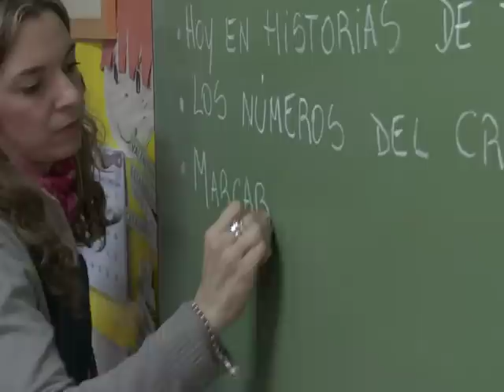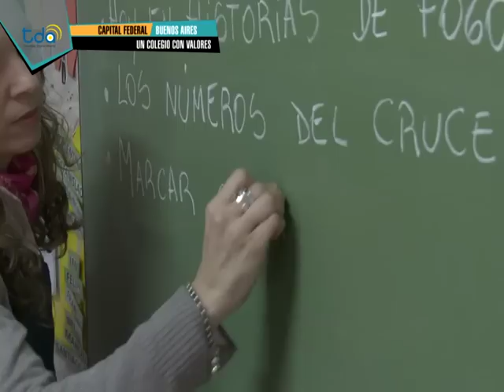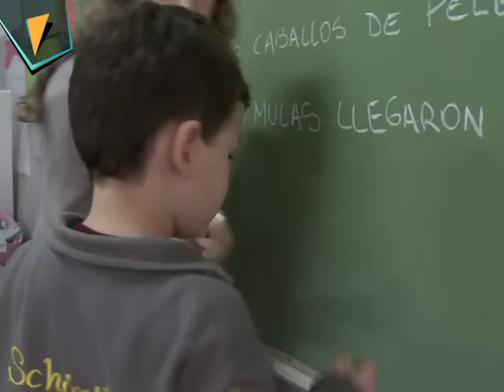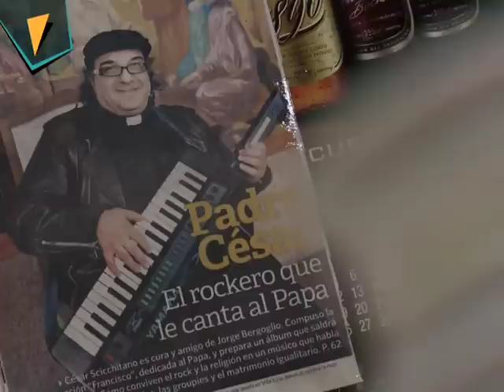PANORAMA PGM 207 BLOQUE 1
COLEGIO SCHONTAL
 La congregación de las Hermanas Oblatas del Santísimo Redentor nació en el siglo pasado. El Colegio Schönthal de las Hermanas Oblatas del Santísimo Redentor participa de la Misión en la Iglesia asumiendo el compromiso solidario con la mujer prostituída y su contexto, en el empeño de recorrer con ella un camino de Evangelización liberadora.

CURA ROCKERO
Charla a fondo con el Padre César Scicchitano, más conocido como el Padre César, un sacerdote católico que decidió escapar del ámbito religioso convencional a través de su segunda pasión: el rock. Escribió la canción Quiero un papa Latinoamericano antes de que Francisco fuera proclamado.